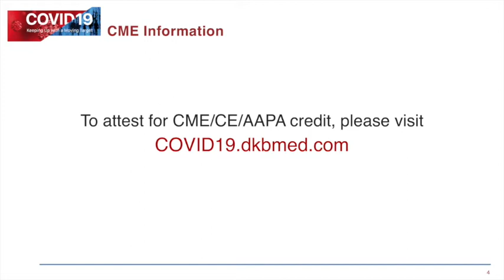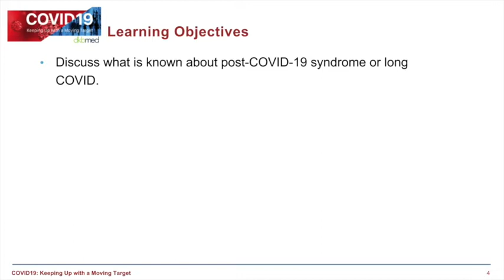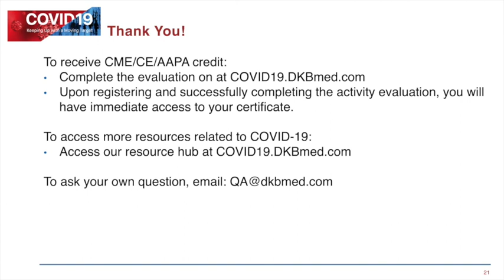04/23/2021 COVID-19 Postural Orthostatic Tachycardia Syndrome (POTS) Interview Part 2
Dr. Paul Auwaerter continues his interview with Dr. Tae Chung about postural orthostatic tachycardia syndrome (POTS) caused by COVID-19. Topics: *Managing POTS and improving patient outcomes *Finding effective POTS treatments *The varying degrees of POTS symptoms and impact on treatment *Exercise as a treatment for POTS

Access our resource center, download webinar slides, and claim credit

Presenting faculty:

Paul G. Auwaerter, MD, MBA, FIDSA, Past President of the Infectious Diseases Society of America (IDSA), Professor of Medicine, Johns Hopkins University School of Medicine

Tae Chung, MD, Assistant Professor, Physical Medicine, and Rehabilitation and Neurology, Johns Hopkins University School of Medicine